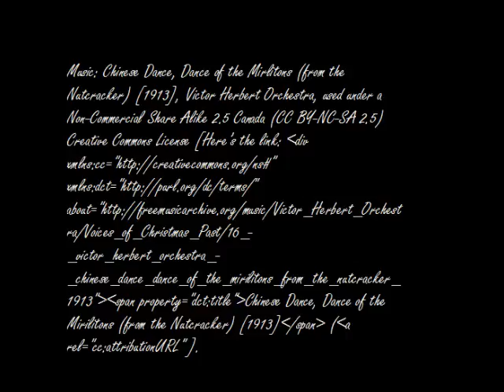Odin's Snow Ballet - November 10, 2012